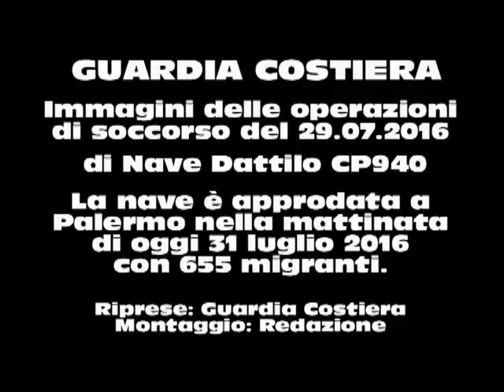Soccorso di CP940 del 29 luglio 2016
Nella mattinata di oggi, domenica 31 luglio, nel porto di Palermo è approdata la nave Dattilo CP940 della Guardia Costiera con a bordo 655 migranti soccorsi nella giornata del 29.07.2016 nelle acque del Mediterraneo. Ad accoglierli i medici dell'Asp di Palermo ed i volontari della Croce Rossa e della Caritas Diocesana.